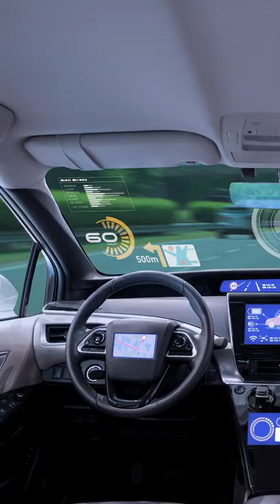Was bedeutet autonomes Fahren?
Am 20. Mai 2021 wurde vom Bundestag ein Gesetz verabschiedet. Darin steht, dass autonome Fahrzeuge im Straßenverkehr zulässig sind. Darum holen uns schon bald autonome Taxis von überall ab! Aber was ist eigentlich mit 'autonomen Fahren' gemeint? Valentin hat für euch recherchiert.